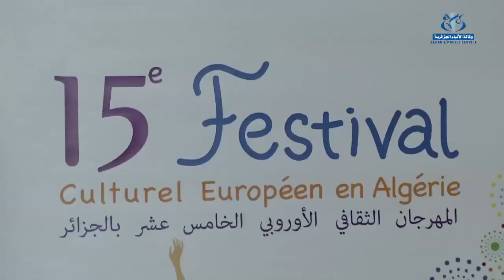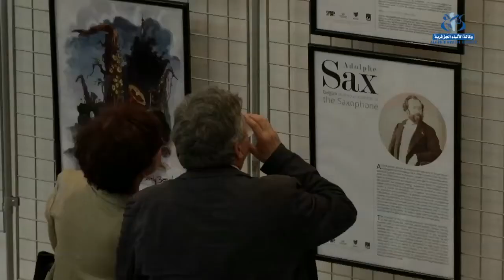انطلاق الطبعة الخامسة عشر للمهرجان الاوروبي بالجزائر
الجزائر (وأ ج):انطلقت فعاليات الطبعة الخامسة عشر من المهرجان الاوروبي بالجزائر بمشاركة سبعة عشر دولة أوروبية. المهرجان سيدوم إلى غاية 30 ماي و سيجول عدة مدن كعنابة تلمسان قسنطينة و وهران